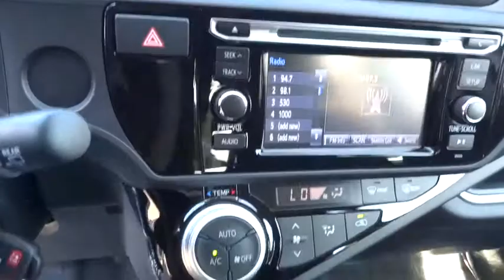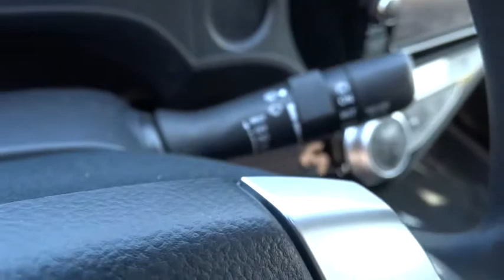2015 TOYOTA PRIUS C Northern California, Redding, Sacramento, Red Bluff, Chico, CA F1584423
2015 TOYOTA PRIUS C
2015 TOYOTA PRIUS C TWO - Stock#: F1584423 - VIN#: JTDKDTB37F1584423

250 E. Cypress Ave.

Two trim, MOONGLOW exterior and 1201: GRAY, 1203 and 1205: DARK BLUE/BLACK, 1207: BLACK interior. Bluetooth, MODEL TWO PACKAGE, Head Airbag, Hybrid, iPod/MP3 Input. EPA 46 MPG Hwy/53 MPG City! READ MORE!br /br /KEY FEATURES INCLUDEbr /Hybrid, iPod/MP3 Input, Bluetooth. Rear Spoiler, MP3 Player, Keyless Entry, Steering Wheel Controls, Child Safety Locks, Electronic Stability Control, Bucket Seats. br /br /OPTION PACKAGESbr /MODEL TWO PACKAGE. Two with MOONGLOW exterior and 1201: GRAY, 1203 and 1205: DARK BLUE/BLACK, 1207: BLACK interior features a 4 Cylinder Engine with 99 HP at 4800 RPM*. br /br /EXPERTS RAVEbr /Great Gas Mileage: 53 MPG City. br /br /WHO WE AREbr /Our commitment to treating you in a neighborly fashion extends from our inventories and auto repair service to our no-frills, easy-to-comprehend auto financing. This comes not only in the form of car loans and leasing service for drivers from Redding, Chico, Red Bluff and Shasta Lake, but a tenacious spirit dedicated to getting the flexible terms you deserve. Please feel free to explore our entire site and see all of the products, services, and pre-buy car research we have to offer. br /br /Horsepower calculations based on trim engine configuration. Fuel economy calculations based on original manufacturer data for trim engine configuration. Please confirm the accuracy of the included equipment by calling us prior to purchase. br /